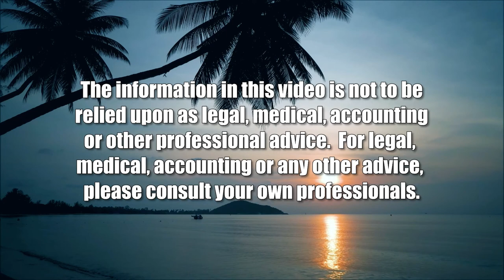A Preview of our Legal Chicken, Legal Egg Program - Climate Change (Community Matters)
Connecting five burning national issues.  The host for this show is Jay Fidell.  The guests are Avi Soifer and Richard Wallsgrove.

Warming up for our National Burning Issues program on September 30, we look at its various segments, including the challenges of connecting and dealing with those issues by moderator and former WSRSOL dean and constitutional law professor Avi Soifer, and the challenges of Climate Change by environmental law professor Richard Wallsgrove.